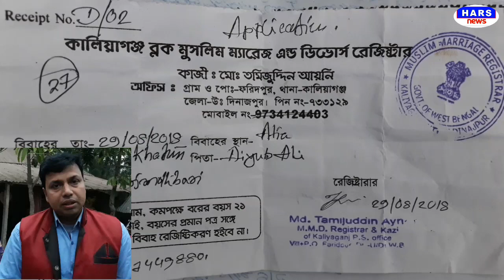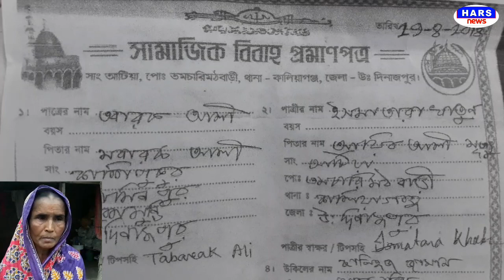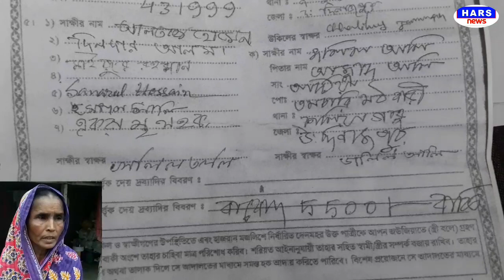পাপ্পু পাটনি ও তার পরিবারে নামে অভিযোগ,কালিয়াগঞ্জ |Hars News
উত্তর দিনাজপুর কালিয়াগঞ্জ এর 9 নম্বর গ্রাম পঞ্চায়েতের আটিয়া গ্রামের বাসিন্দা মানসুরা বেওয়া  কালিয়াগঞ্জ থানাতে এক টি লিখিত অভিয়োগ করে ।  ইটাহার ব্লকের শ্রীধরপুর বাসিন্দা পাপ্পু  পাটনি ও তার পরিবার নামে কালিয়াগঞ্জ থানাতে অভিযোগ দায়ের করা হয়।এক মাস আগে মানসুরা বেওয়া  মেয়ে আসমাতারা   বয়স 21 সন্ধ্যা বাড়ি থেকে বাহিরের জায় কিছু কাজের জন্য কিন্তু ফিরে আসে নি। খোজ খবরের পরে জানা জায় পাপ্পু  পাটনি সঙ্গে  ঘুরা ফেরা করে। পাপ্পু  পাটনি বাড়ি গেলে কোনো হদিশ  না পাইয়ে  সন্দেহ  কিডন্যাপিং  করেছে।  মনসুরা খাতুন বলেন তার মেয়ে আসমা তারা  খাতুনেত  বিয়ে হয় কুস্মুন্ডি তে 6 মাস আগে বিগত এক মাস আগে ইটাহার শ্রীধরপুর বাসিন্দা  পাপ্পু পাটনি তার মেয়েকে বাড়ির সামনে থেকে নিখোজ হয়ে যায়।  ন এই নিয়ে কালিয়াগঞ্জ থানাতে অভিযোগ ও আবেদন  জানানো হয় তার মেয়ে জেনা  বাড়িতে ফিরে আসে তাই মিয়ে কথাই ও কি ভাবে আছে এই নিয়ে  আবেদন করে।